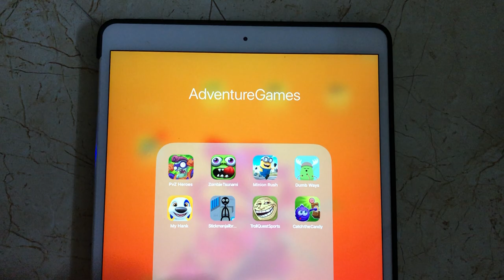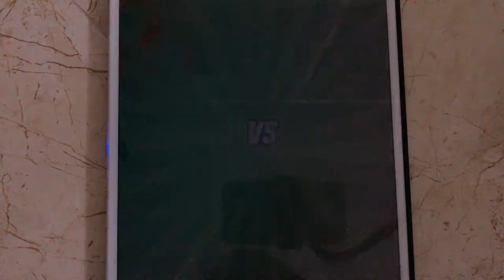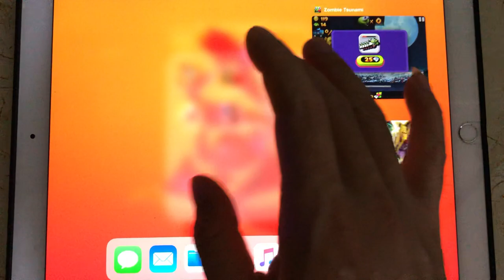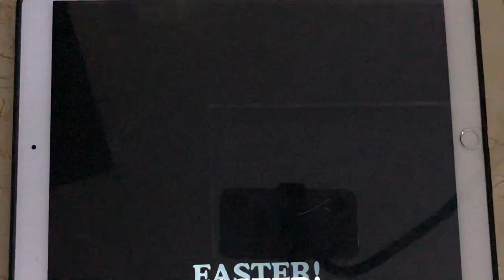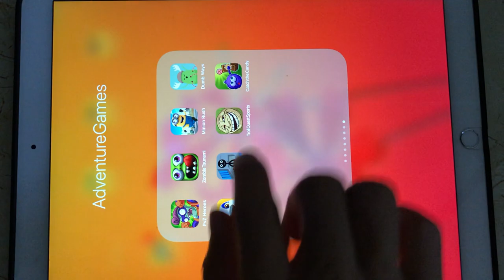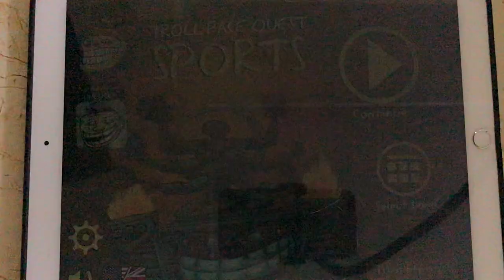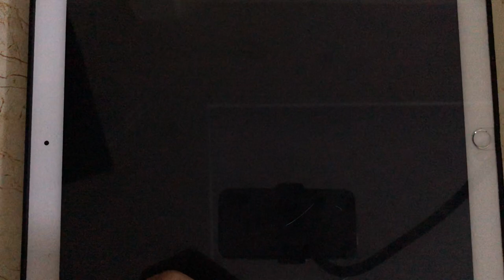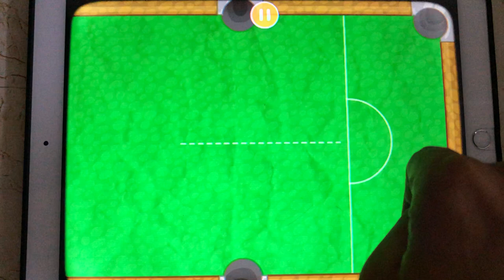PVZ Heroes,Zombie Tsunami,Minion Rush,Dumb Ways,My Hank,Stickman Jailbreak,Troll Quest Sport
PVZ Heroes,Zombie Tsunami,Minion Rush,Dumb Ways,My Hank,Stickman Jailbreak,Troll Quest Sport,Catch The Candy